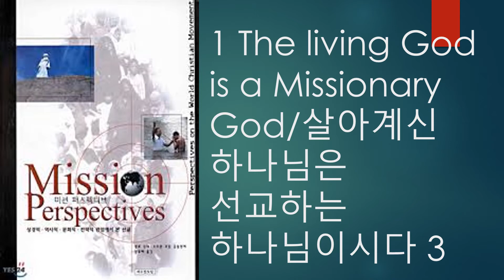Mission Perspectives 3